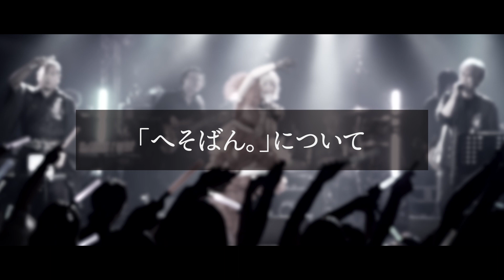TOMA LIVE 2023 「松明巡り」~ 第四幕 ~ ② 参加者の声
TOMA LIVE 2023「松明巡り」~ 第四幕 ~ の参加者の声を公開！

Shinshoku『逆針』が、2023年9月9日より各種音楽サービスで配信開始！

『逆針』に収録された『未だ見ぬ夢』が、小野武彦 初主演映画「シェアの法則」の劇中歌に決定！

■開催日時■
2023年10月07日(土)
16時30分　会場オープン
17時30分　公演スタート

■会場■
BERONICA
〒536-0016
大阪府 大阪市城東区蒲生1-8-4

■TOMA LIVE 2023「松明巡り（しょうみょうめぐり）」■
第一幕　2023年04月08日(土)　東京・銀座タクト
第二幕　2023年05月27日(土)　名古屋・BL cafe
第三幕　2023年06月24日(土)　大阪・BERONICA
第四幕　2023年09月02日(土)　横浜・New Side Beach!!
第五幕　2023年10月07日(土)　大阪・BERONICA
第六幕　2023年11月11日(土)　名古屋・BL ccafe
第七幕　2023年12月16日(土)　東京・銀座タクト
・チケット販売はこちら↓

- 總水とおま（そうすとおま）-

歌手・女優として活動している。
各土地で感じるエネルギーからインスピレーションを受けて音楽を制作し、
神社や寺院、国内外のイベントにて演奏を行う。
2016 年から今まで日本全国を回り、ハワイ・イギリス・バリなど、
海外でも活躍の場を広げている。

＊總水とおまPROJECT「Shinshoku」/ボーカル＆作曲
＊總水とおまPROJECT「超次元トリッパー☆イシュタール」/ボーカル＆作曲
＊朗読CD「エメラルドタブレット」/朗読
＊ソングユニット「カミムスヒ」/ボーカル&作曲
＊覚醒体験映画「くう」「ウル」/出演＆プロデューサー
＊その他ゲームやCMに声や歌で多数出演中

- Toma Source -
Singer and Actress. Inspired by the energies felt in each land,
she produces music and performsat shrines, temples,
and domestic and international events.
Since 2016, she has traveled throughout Japan, and since 2017
she has been expanding her activities overseas,
including Hawaii, England, and Bali.

* Awakening experience movie "KUU" "URU"  Performer & Producer
* Song unit "KAMI MUSUHI"  Vocalist & Composer (CD on sale)
* SEI HARI   Vocalist
* CHOJIGEN TRIPPER.ISHTAR   Vocalist & Composer
* Voice Actress in TV, commercials, video games, etc.